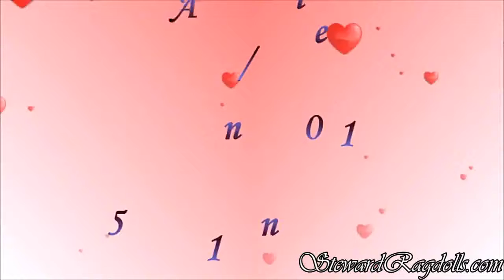Steward Ragdoll Kittens